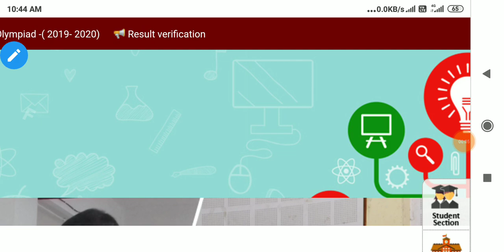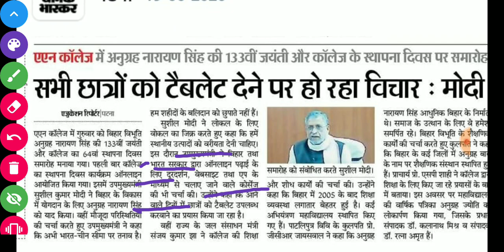Lockdown में छात्रों को बड़ा तोहफा ।। बिहार सरकार सभी छात्रों को देगी मोबाइल और टैबलेट